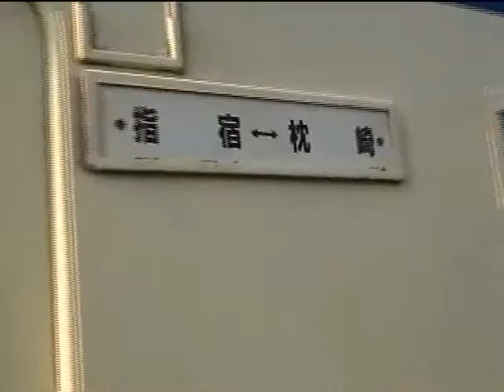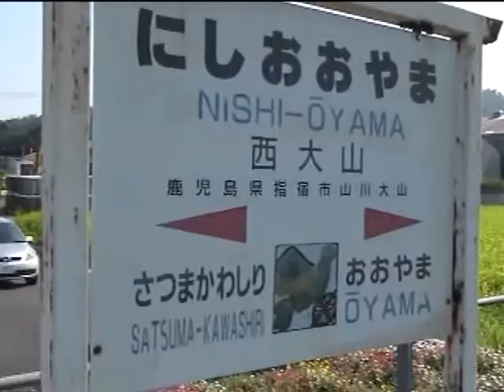【2007年 西日本旅行⑪】ＪＲ日本最南端駅 指宿枕崎線 西大山駅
2007年08月07日　【PeeVee.TV】アップ動画　Youtube再アップ
ＪＲ日本最南端の駅。　指宿枕崎線　西大山駅に行ってきました。
天気がよく、開聞岳（かいもんだけ）もキレイに見えました。

※2013年7月10日頃まで入院中のため、昔撮影した映像をアップしています。